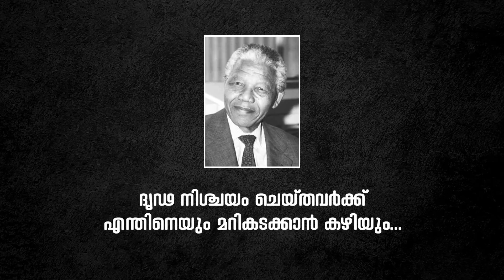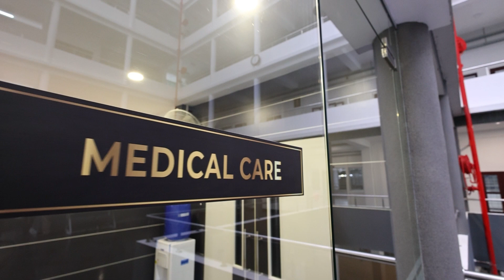ആഗ്രഹിച്ചോളൂ ... ബ്രില്ല്യന്റ് കൂടെയുണ്ട്